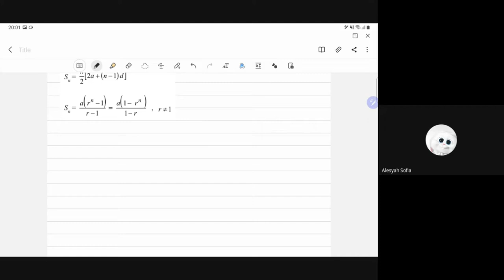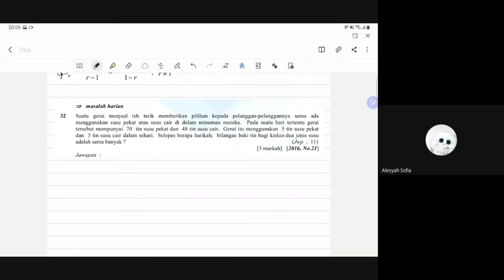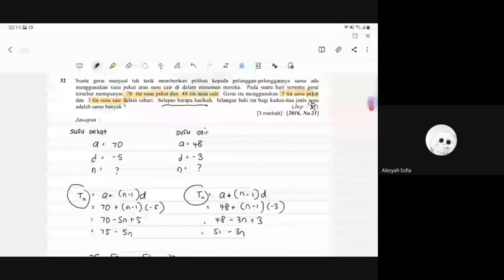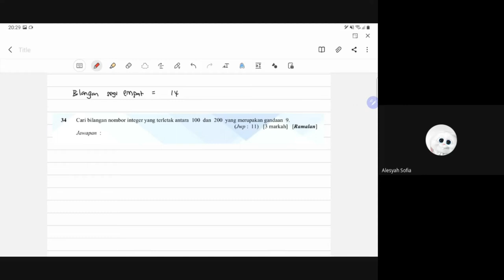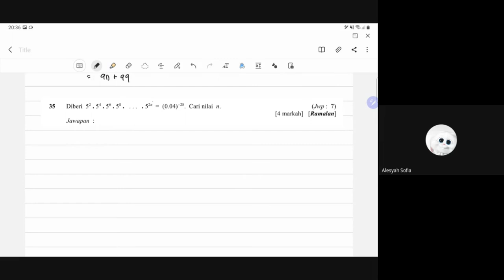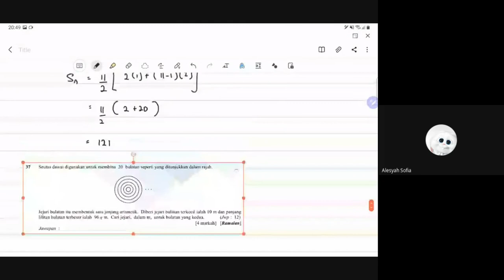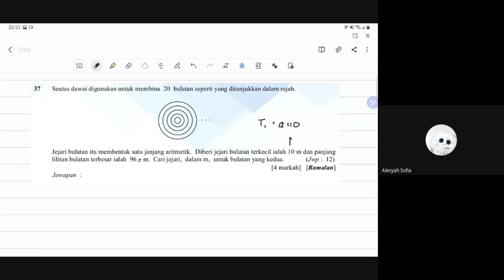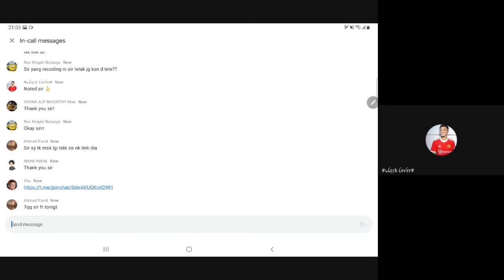Rakaman Video Kelas Bimbingan Matematik Tambahan 5 September 2021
Soalan Janjang Aritmetik
Modul JPN 2021
Soalan 32-38 (Muka Surat 234-236)

Kelas Online ke-10